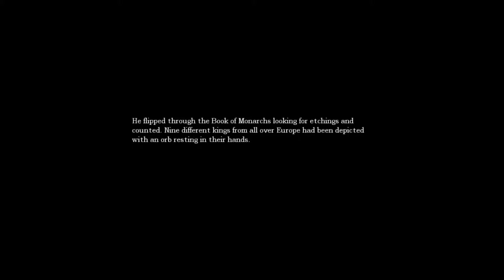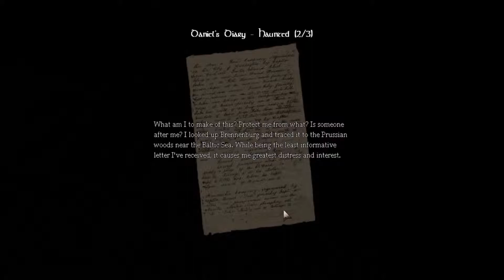JENKINS! I SWEAR! | Amnesia -Part 5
Jenkins I swear man. Just knock it off okay bro!